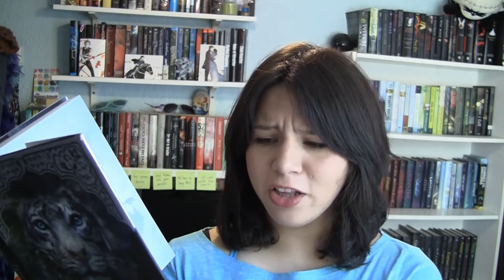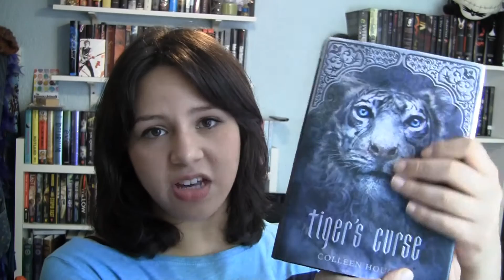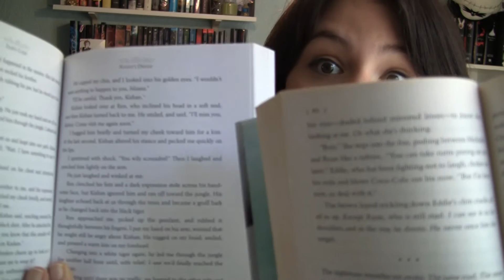Tiger's Curse by Colleen Houck - BOOK REVIEW.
*2018 EDIT*
So, I know that a lot of people find this review on my channel, and I'm happy to say that I STILL STAND BY MY OPINION, and can now more confidently say this was a shit book, shit plot and if you LOVE this book and the fact that I have a different opinion to your own *bothers* you, well then suck my dick bitches 😘